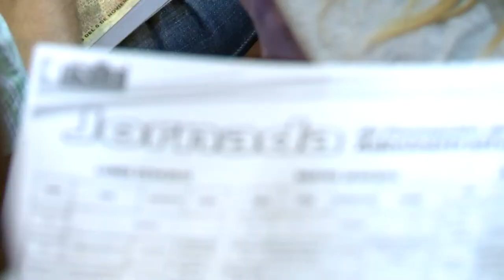"Somos demasiados campesinos que estamos en la lucha"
Campesinos y campesinas de espacios productivos recuperados por la revolución, funcionarias y funcionarios del Instituto Nacional de Tierras (INTI), se dieron cita en el Centro Nacional de Formación Socialista "Simón Rodríguez", en San Antonio de los Altos, estado Miranda.
El encuentro tuvo como objetivo facilitar el conocimiento de las leyes y reglamentos que garantiza el acceso a la tierra, así como debatir la coyuntura que atraviesa el país en materia productiva y sus posibles alternativas.
Esta actividad se realiza en momentos donde la oligarquía terrateniente representada en la Asamblea Nacional por la bancada de la derecha, pretende reversar dichas leyes populares.